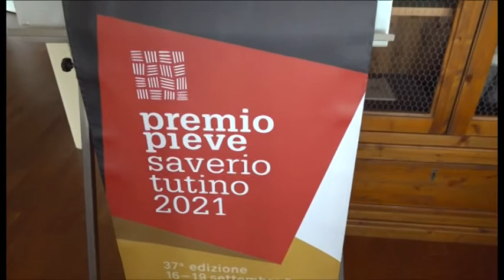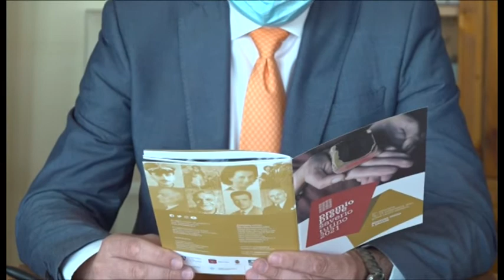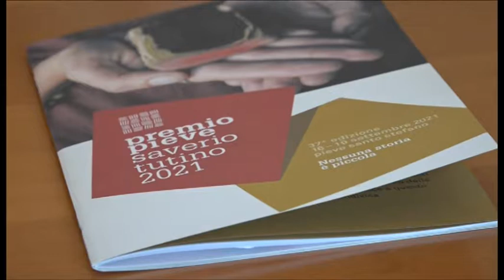Dal 16 al 19 settembre la 37esima edizione del Premio Pieve Saverio Tutino